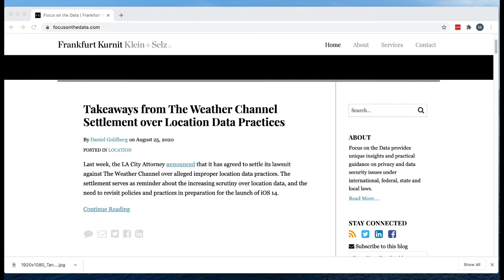Tanya Forsheit of Focus on the Data shares how blogging progressed her career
In the most recent episode of This Week in Legal Blogging with Bob Ambrogi, we were joined by privacy and data security expert and blogger Tanya Forsheit. Author of the blog Focus on the Data as well as the Chair of Frankfurt Kurnit Klein & Selz's Privacy & Data Security Group, Forsheit discussed her professional career development and how blogging led to her prolonged success.